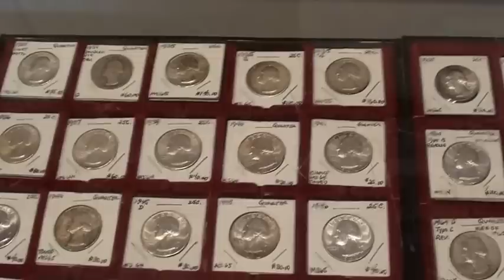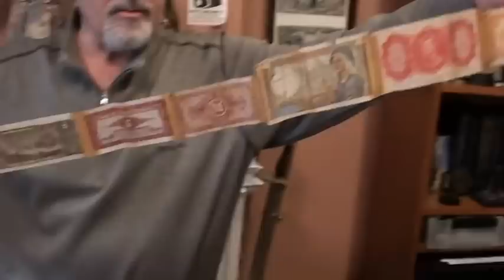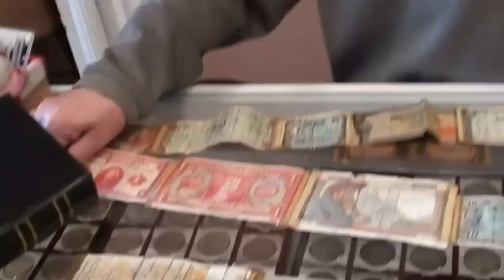Long and Short Snorters - Numismatics with Kenny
Long and short snorters presentation with George Mavrelos at Pennies, Pounds, and Pesos in Media, PA